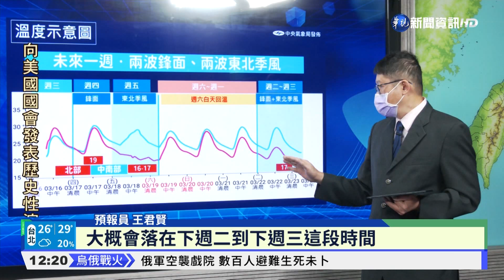午後鋒面+東北季風 北台灣溫降最有感!｜華視新聞 20220317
今(17)日晚上要變天了，鋒面報到、東北季風增強，中午過後特別有感，北台灣高溫一口氣降八度，昨(16)日還有30度，今天剩22、23度，提醒您越晚雨勢越明顯，北部不排除會有局部大雨，預計明天下半天雨勢才會趨緩，但這段期間提醒您，因為空氣品質非常差，千萬不要淋到雨了，週末天氣稍微回穩，只剩北部山區和東半部偶爾有雨，但下週一又有另一波鋒面接近，出門帶傘以備不時之需。